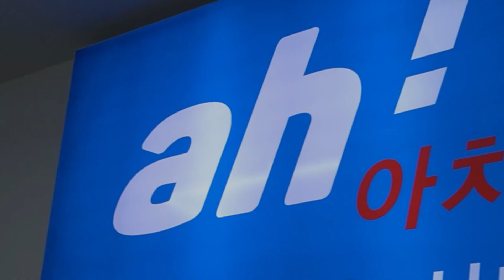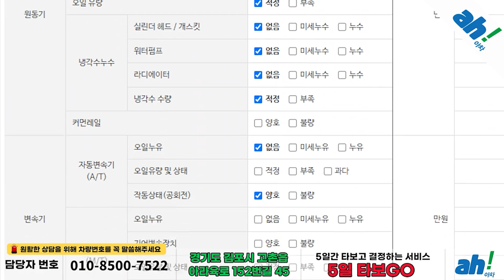[아차] 내외관 상태 우수 중고차추천 👏 기아 올 뉴 K7 2.4 GDI 리미티드 feat. (02누6210)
1. 차량대금의 10% 결제 및 계약서 작성(차량 체크리스트)
2. 종합보험 가입(최소 3개월, 자차 포함)
3. 5일간 타보고 구매확정 시 차량대금 잔액 및 부대비용(이전비 등) 입금 후 이전 등록
4. 타보고 차량 반납 시 이유 불문 환불 처리(제반 비용 공제)

5일간 타보고 구매 결정하실 수 있는 서비스입니다.